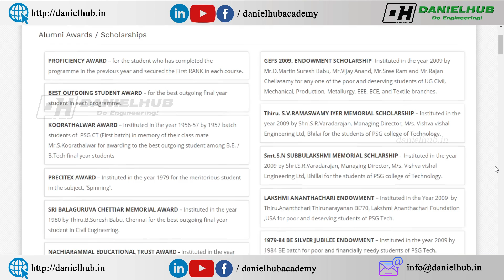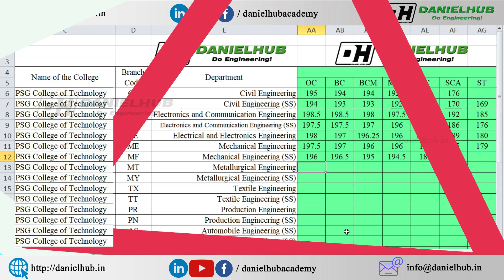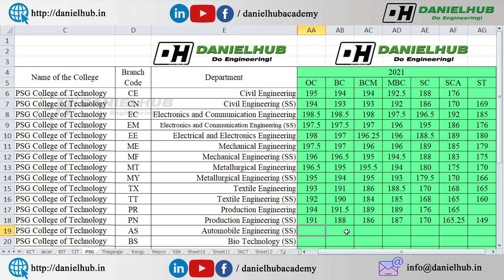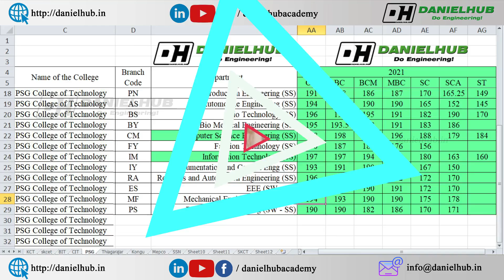PSG College of Technology Coimbatore Expected Cut off 2021 | PSG fees structure | PSG Placements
PSG College of Technology Coimbatore Expected Cut off 2021 | PSG fees structure | PSG Placements | Danielhub Academy
In this video I have shared the complete review of PSG College of Technology Coimbatore. PSG College of Technology is a Government Aided and Autonomous Institute.
PSG offers 18 undergraduate programmes. It has 7 aided branches, 15 self supporting branches and 3 sandwich courses.

Fill in the Google Form to know more about the colleges and its placements
0:00 Intro - PSG College of Technology Expected Cut off 2021
0:40 PSG Tech Coimbatore
0:56 PSG Tech Placements
1:28 Alumni Association of PSG Tech Peelamedu
1:56 PSG Tech Fees Structure
2:54 Courses Offered in PSG Tech 2021
3:37 PSG College of Technology Expected Cut off 2021
4:44 PSG cut off for ECE
8:28 PSG expected cut off for CSE
9:03 PSG Tech expected cut off for IT
9:55 Sandwich course expected cut off in PSG

The list of Courses Offered in PSG College of Technology are,
Civil Engineering in PSG
Civil Engineering (SS)
Electronics and Communication Engineering in PSG Tech
Electronics and Communication Engineering (SS)
Electrical and Electronics Engineering in PSG Tech
Mechanical Engineering
Mechanical Engineering (SS)
Metallurgical Engineering in PSG Tech
Metallurgical Engineering (SS)
Textile Engineering
Textile Engineering (SS)
Production Engineering in PSG Tech
Production Engineering (SS)
Automobile Engineering (SS)
Bio Technology (SS) in PSG Tech
Bio Medical Engineering (SS)
Computer Science Engineering  in PSG Tech (SS)
Fashion Technology (SS)
Information Technology  in PSG Tech (SS)
Instrumentation and Control Engg (SS)

Sri Krishna College of Engineering and Technology Expected Cut off - SKCET fees structure - SKCET Placements - SKCET Campus Infrastructure - SKCET review - Daniel Hub Academy

கற்பித்து கல் !
மகிழ்வித்து மகிழ் !!